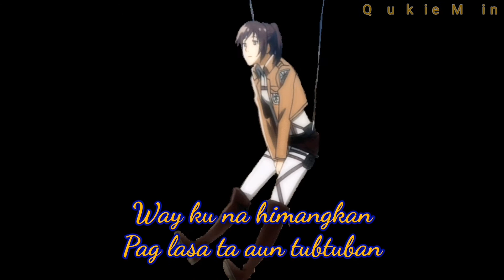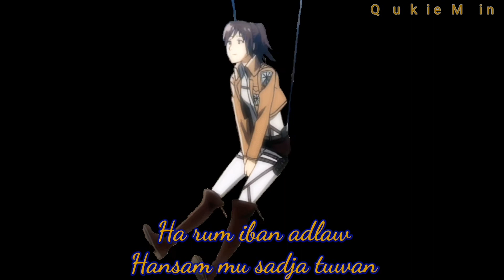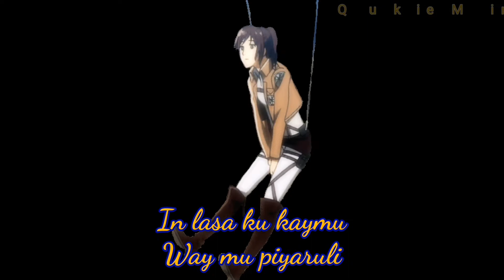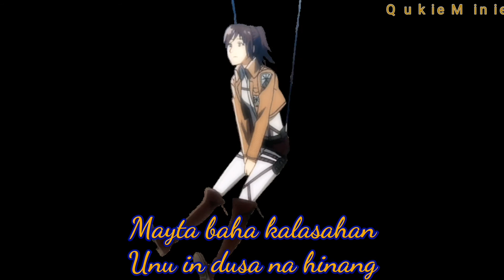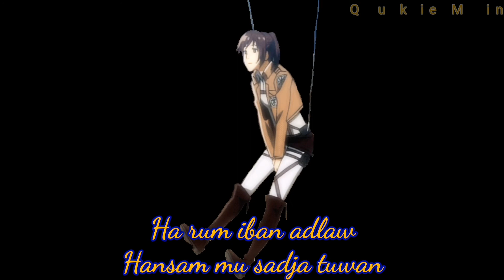Tausug song - Ikaw Ra (Lyrics) by: Abdillah ft Ciza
Joy na joy hehe